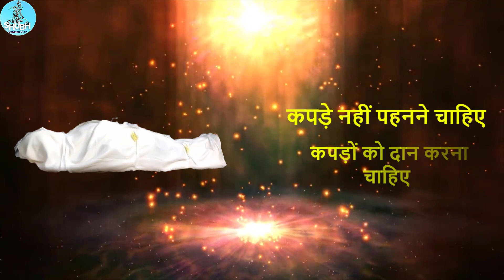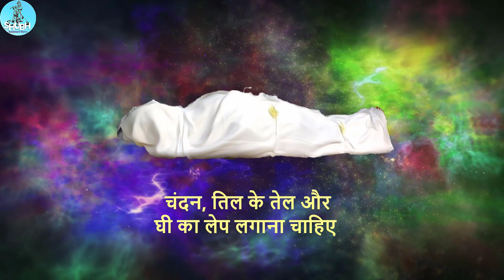मृतक को नए कपड़े क्यों पहनाते हैं? | Why Dead is Made to Wear New Clothes | Garud Puran Facts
मित्रों आज की इस विडिओ  मे हमने आपको बताया है की आखिर क्यूँ किसी के अंतिम संस्कार करने से पहले उसे नए कपड़े पहनाते है, इसके पीछे की क्या वजह है।

मित्रों स्वागत है आपका हमारे यूट्यूब चैनल Shubh Sanatan Gyan मे जहां पर आपको गरुड पुराण, विष्णु पुराण, शिव पुराण, भागवत गीता ज्ञान, और हिन्दू धर्म ज्ञान, से जुड़ी रोचक जानकारी दी जाती है।

Please Join me Other Social media Pletforms.

नोट * - (इस कहानी के सभी पात्र और घटनाएं धर्मिक और जाने माने ग्रंथों, हिन्दू पौराणिक कथाओं, लोक कथाओं एवं कहानियों से है। जिनका किसी वास्तविक जीवन से कोई संबंध नहीं है। इस वीडियो को केवल शिक्षा और ज्ञान के लिए बनाया गया है।)

                   (चैनल नाम ☛ Shubh Sanatan Gyan)